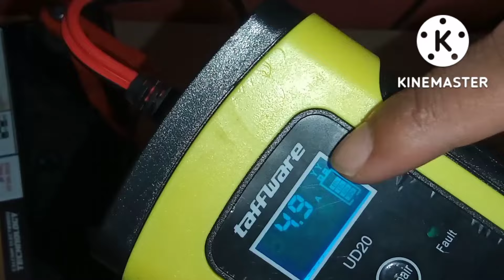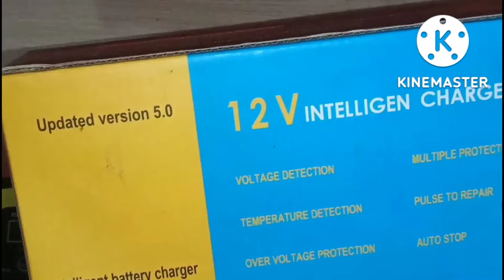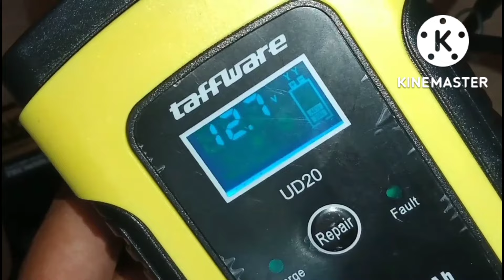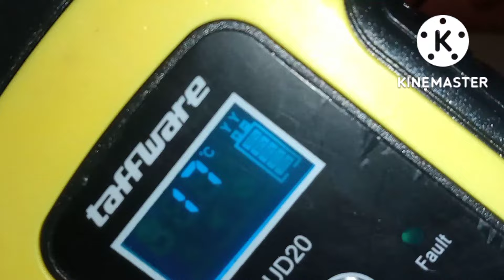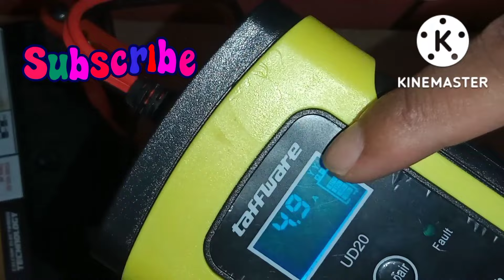Review Charger Taffware Charger Aki Mobil & Motor| Charger Aki Portable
Review Charger Taffware Charger Aki Mobil & Motor